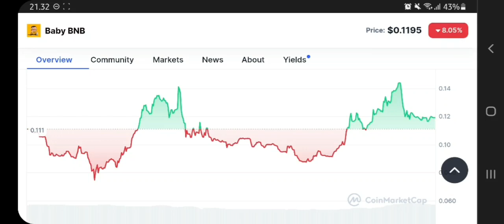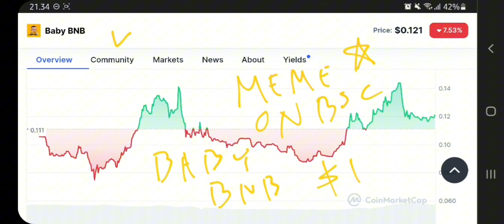BABY BNB TOKEN TO THE MOON‼️ BABY BNB PRICE PREDICTION $1 IS REAL‼️ POTENTIAL MEMECOIN ON BSC TO BUY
baby bnb memecoin on bsc crypto pump